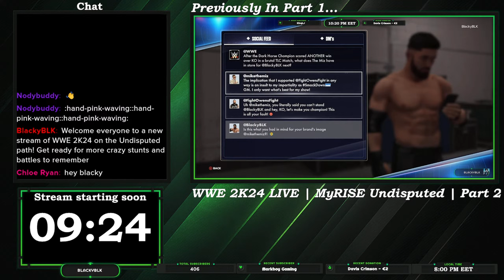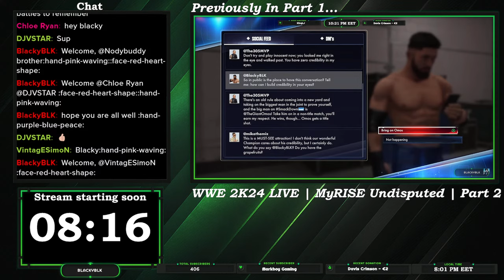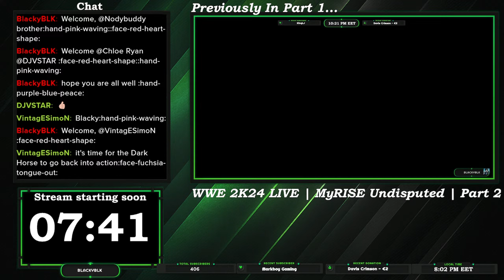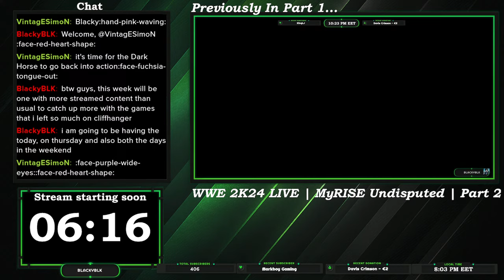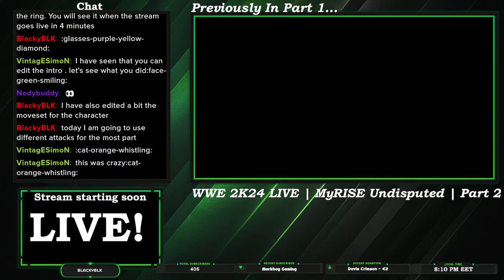The RISE of The Dark Horse | WWE 2K24 | My RISE Undisputed | Part 2 | 2K 60FPS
The saga continues in WWE 2K24 as "The Dark Horse" rises! Last time, Roman Reigns shockingly helped us snag the Undisputed Championship in a controversial match against Cody Rhodes. But victory comes with a price, and the real challenges are just beginning.
Tonight, we dive deeper into the tumultuous world of WWE. We'll explore every nook and cranny, including optional missions that might change our fate. 🎮 Get ready for twists, turns, and maybe even a confrontation with other legendary superstars
My gaming setup:
- Headset : Razer BlackShark V2 Pro (2023 Edition)
- Mouse : Razer Basilisk V3
- Keyboard : Logitech G213 Prodigy
- Controller: Microsoft Xbox Series X
- Wheel: Logitech G923 Trueforce Racing Wheel + Logitech Driving Force Shifter
- Monitors: Main: AOC C24G1 (120Hz)
            Secondary:AOC 24P1 (60Hz)
- GPU: ZOTAC GAMING GeForce® RTX™ 3060 Twin Edge OC, 12GB GDDR6, 192-bit
- RAM: Kingston FURY Beast, 32GB DDR4, 2666MHz CL16, Quad Channel Kit
Timestamps:
0:00 Countdown / Sequence from Part 1 (Intro)
10:53 Stream Start
15:10 Tavish Challenge Match (vs. Sheamus)
23:54 Monsters Among Men - Match #1 (vs. Kane)
34:04 Monsters Among Men (Lita Route) - Match #2 (vs. The Red Flame)
46:34 Monsters Among Men (Lita Route) - Match #3: Casket Match (vs. Kane) - Intro
52:58 Monsters Among Men (Lita Route) - Match #3: Casket Match (vs. Kane) - Failed attempts (Brass knuckles combo did not work :(((  )
1:49:48 Monsters Among Men (Lita Route) - Match #3: Casket Match (vs. Kane) - Victory attempt
2:12:12 Monsters Among Men  - Match #4:  (vs. Drew McIntyre)
2:49:34 Monsters Among Men - Miz Backstage Discussion Choice
2:52:52 Karrion Kross Challenge Match (vs. Apollo Crews)
2:59:46 Last Man Standing Match (vs. Karrion Kross)
3:08:45 Snowed In Story Intro
3:11:31 Snowed In Match #1 (vs. Robert Roode)
3:25:43 Snowed In Match #2 (vs. Chad Gable)
3:36:19 Snowed In Match #3 - Backstage Match (vs. R-Truth)
3:41:29 Stream End